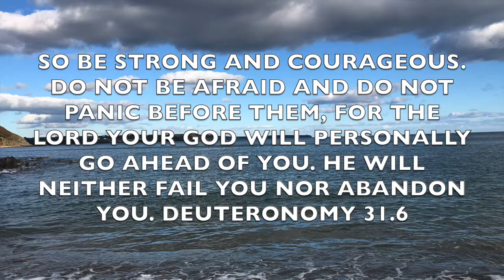DON'T BE AFRAID - POSITIVE MESSAGE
Daily Healing Messages, Angels and Fairies Card Messages.